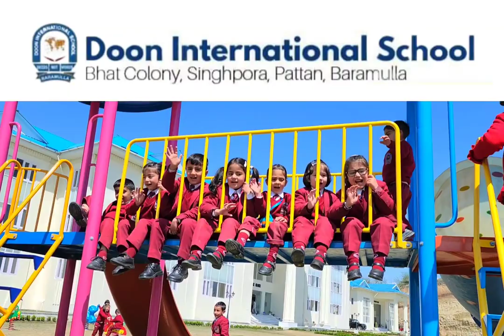doon international school baramulla